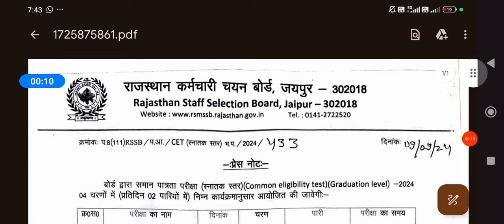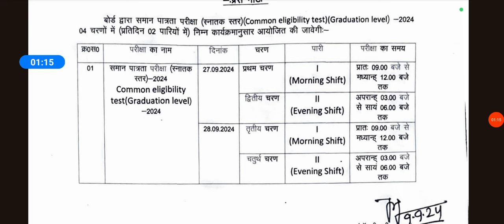राजस्थान समान पात्रता परीक्षा 2024 स्नातक स्तर परीक्षा तिथि जारी कुछ दिन शेष RSSB CET Exam date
Rajasthan CET graduation level exam date
Rajasthan common eligibility exam test Rajasthan staff selection board Jaipur CET exam date 2024